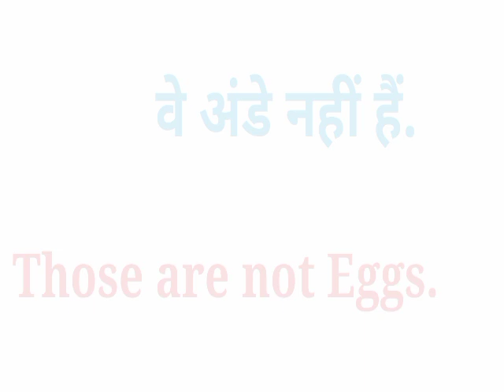वे अंडे हैं इन इंग्लिश | अंडे की मीनिंग | wah ande hai ki english mein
वे अंडे हैं इन इंग्लिश,यह एक अंडा है in english,अंडे की मीनिंग,वह अंडे है कि इंग्लिश में,wah ande hai ki english mein